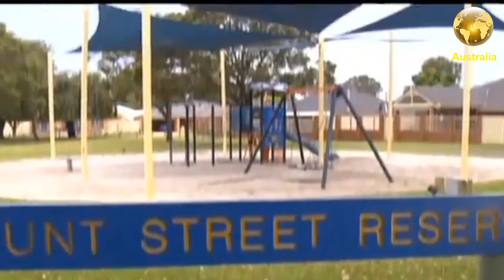Shocking discovery at a Thornlie park _ 03/10/2018 (1kan)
Shocking discovery at a Thornlie park.
A grandmother says she s made a shocking discovery at a Thornlie park. She was watching her five-year-old granddaughter in the playground when she found dozens of fish hooks buried in the sand.